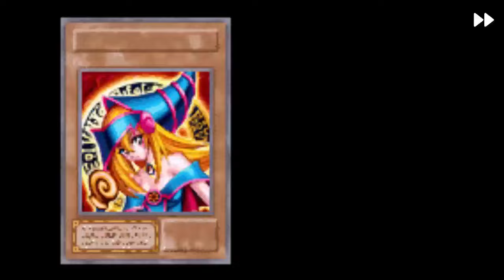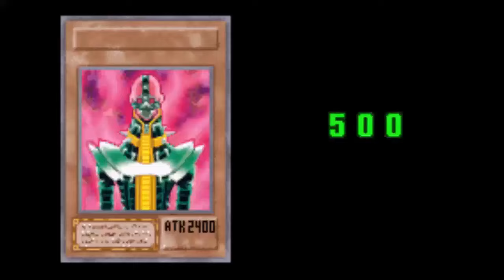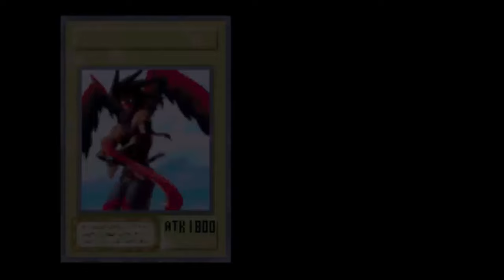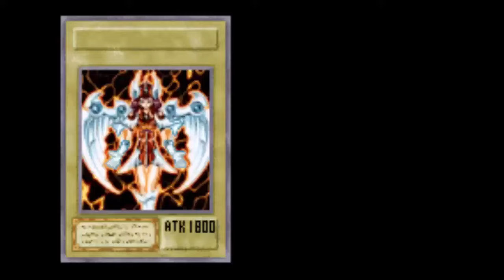Yu-Gi-Oh! The Eternal Duelist Soul Pt. 3 [Marik And Ishizu Ish-tiers]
Rare Hunters/Ghouls...I like to call them Marik's Mooks. And I have enough time to give you Tier 4 as well.